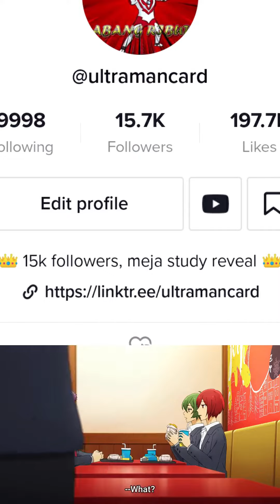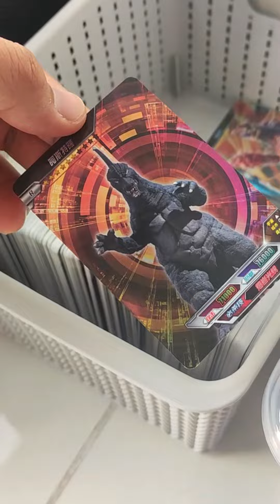15k followers on tiktok, study desk reveal!! 👑👑👑👑👑